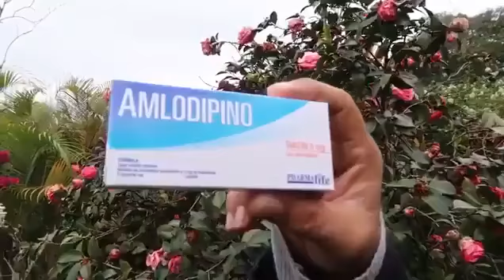AMLO recomienda tomar Amlodipino a Peña Nieto